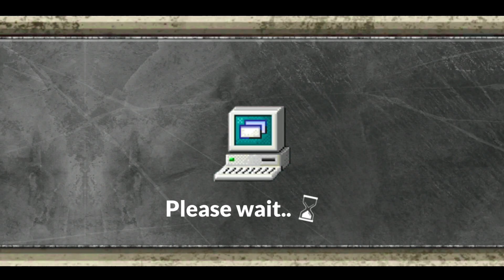ଆଜି ଦୋକାନରେ ସୁନ୍ଦରୀ | Aji Dokanare Sundari | GAS STATION SIMULATOR #4